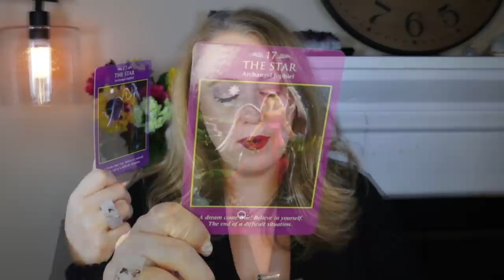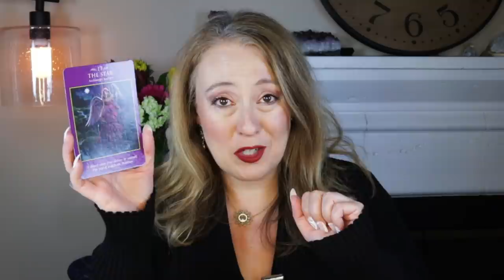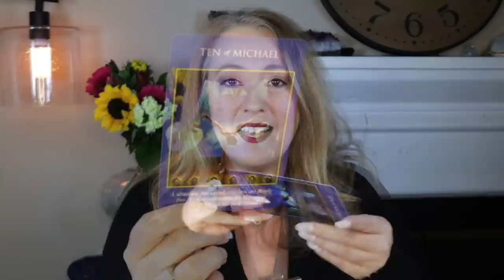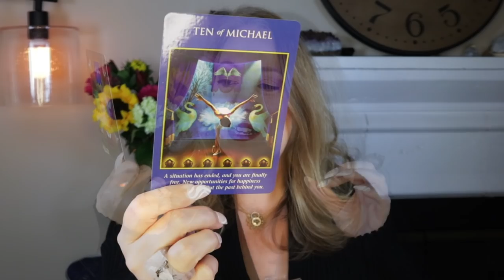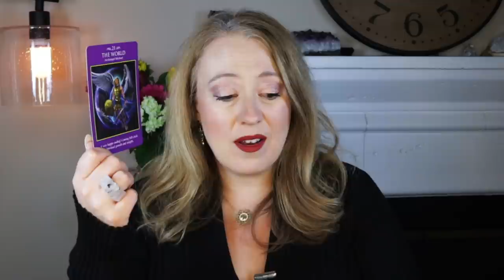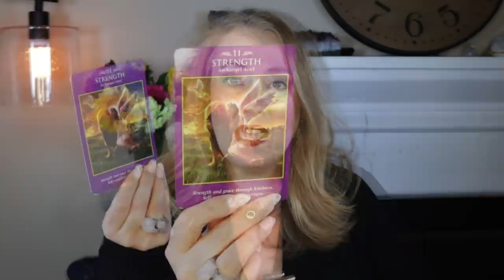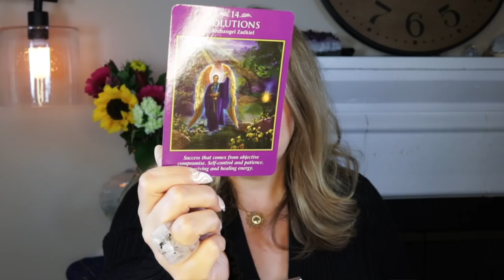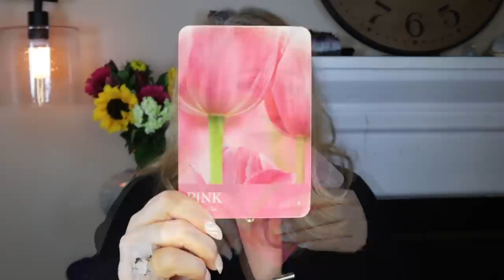BLESSED NEW BEGINNING | NOVEMBER 15, 2021 WEEKLY ANGEL ORACLE CARD READING